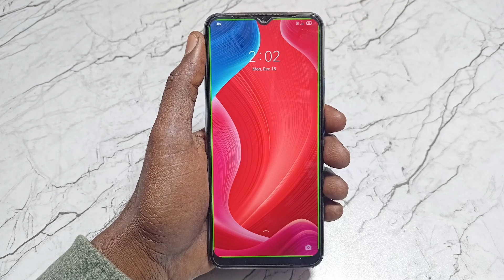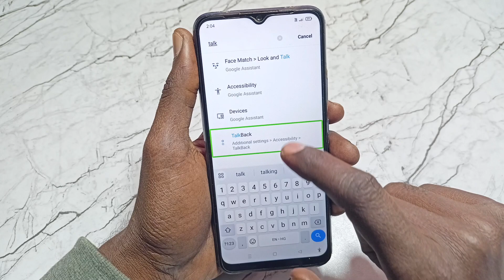Madam Ki Awaaz Kaise Band Karen? Mobile Screen Touch Not Working | How To Stop Talkback Android 2024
Video Queries -

TalkBack
Stop TalkBack
Talking kaise band Karen
Screen touch karte madam bole
Screen touch Karen tab mobile bole
Apne aap mobile bole to kaise band Karen
Touch screen Kam nahin kar raha hai
How to stop TalkBack
Accessibility TalkBack
Phone off TalkBack
How to work mobile touch screen TalkBack
स्क्रीन टच करते ही मैडम बोले
मोबाइल स्क्रीन टच करने पर मैडम बोले कैसे बंद करें
स्क्रीन टच काम नहीं कर रहा है
mobile ki aavaz
mobile ki avazz
mobile ki aavaz bandh kaise kren

Important Videos...